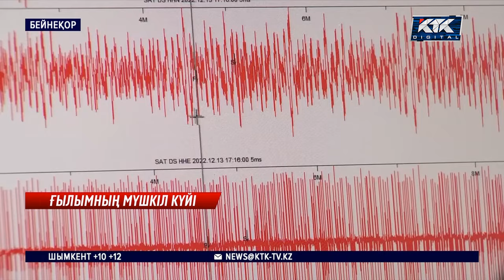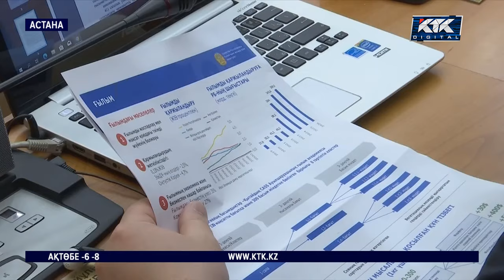Ғалымдарымыз өлместің күйін кешіп, шетелге көшкен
«Ғалымдар өлместің күйін кешіп жүр». «Ғылым және технологиялық саясат туралы» заңды талқылаған мәжілісмендер ғылымның қазіргі мүшкіл күйіне алаңдаулы. Айлығы шайлығына жетпей, несие қамытын киген талай ғалым шетелге көшіп кеткен.